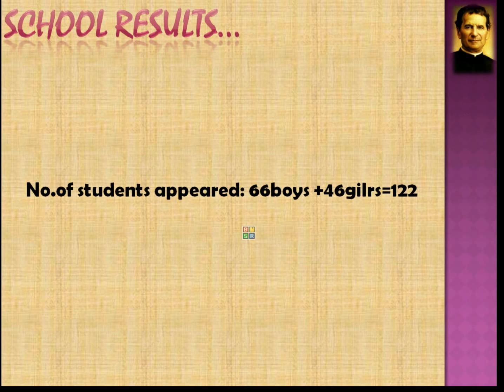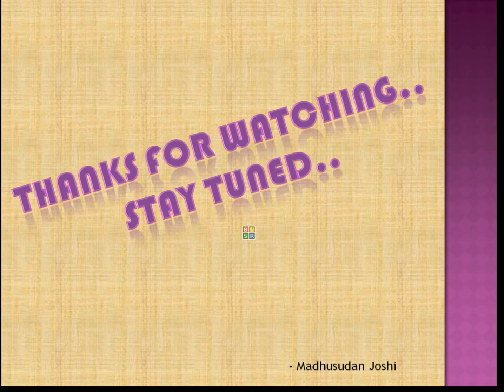Don Bosco Sirsi | SSLC results 2017 | School Results | Congratulations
Hello viwers, presenting the Don Bosco High School results 2017
This year we have 2  record scores of 620/625 securing the 6th rank for the state.
Don Bosco's congratulates all the achievers!!

For Don Bosco High School Sirsi
_Madhusudan Joshi